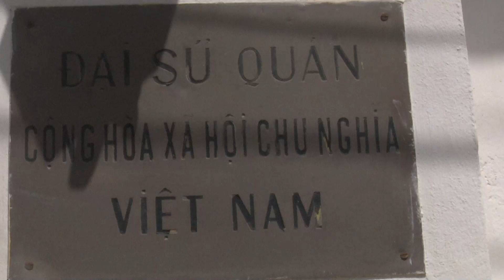سفارة فييتنام : تخليد ذكرى ميلاد 110 للجنرال جون جياب